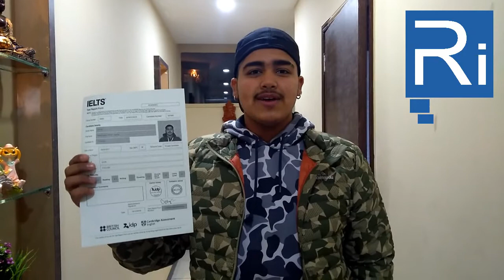Ielts Result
Ranjoban Preet Singh